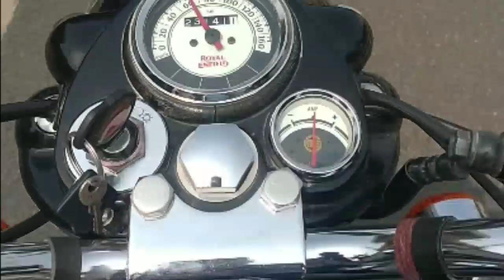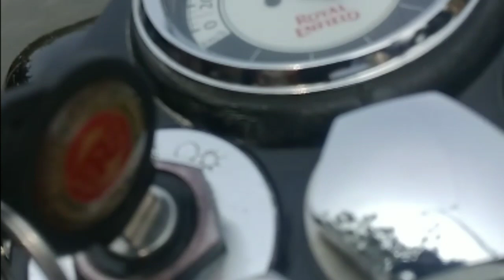BULLET EXHAUST🔥🔥 | BEST EXHAUST FOR ROYAL ENFIELD |PATAKA💣💣 | TOP EXHAUST | BADA PUNJAB SILENCER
bullet exhaust,
classic 350 exhaust modification,
classic 350 new model 2021,
bs6 royal enfield exhaust,
bullet exhaust sound,
how to make pataka sound in bullet?,
bullet patake,
cheapest exhaust for bullet,
royal enfield bs6 exhaust,
bullet exhaust modify,
modified bullet,
bullet silencer change,
long punjab exhaust,
loud exhaust,
loudest bullet,
best exhaust for bullet,
bullet mileage test,
bullet mileage after exhaust,
bullet milage